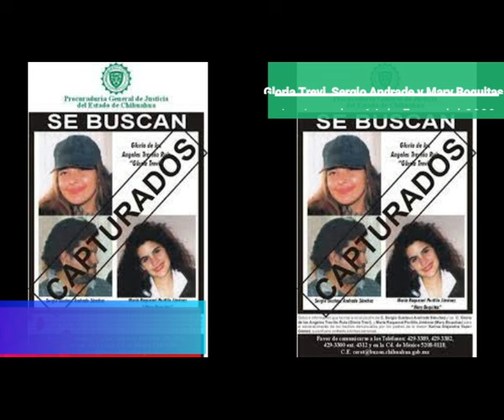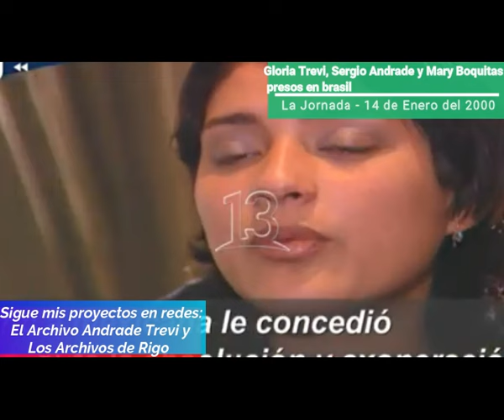Archi-Noticias-Gloria Trevi, Sergio Andrade Y Mary Boquitas presos en brasil -14 de Enero del 2000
Hola, me da alegria presentarles esta nueva seccion del canal. "Archi - Noticias" Con el fin de complementar la historia que se esta contando atraves de los libros, me gustaria comenzar a agregar notas periodisticas de Archivo, las cuales nos ofreceran una perspectiva de como se manejaba la informacion en aquel tiempo y como ha cambiado la opinion de la prensa a traves de los años.

Utilizando como base, todas, si no es que la mayoria de las fuentes literarias que hay relacionadas al caso, se presentaran relatos directamente tomados del los libros de Gloria Trevi, Aline Hernandez, Karina, Yapor, Claudia de Icaza, Christopher Mcdougall, Ximena Diego, Sabina Berman y los que se sumen con el tiempo.